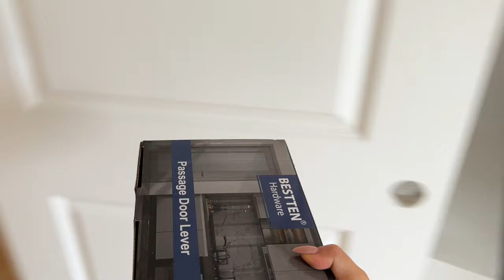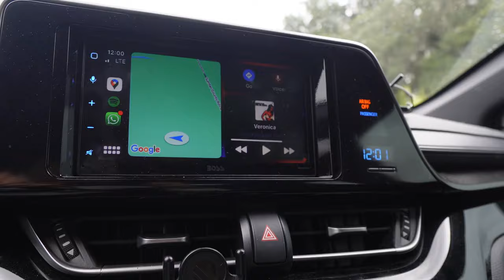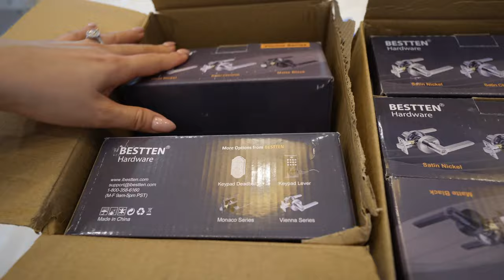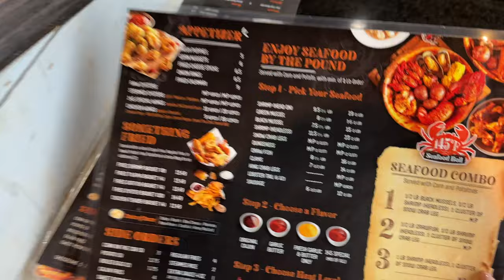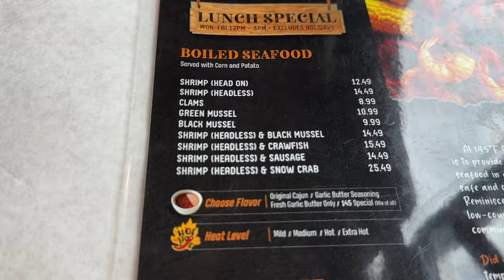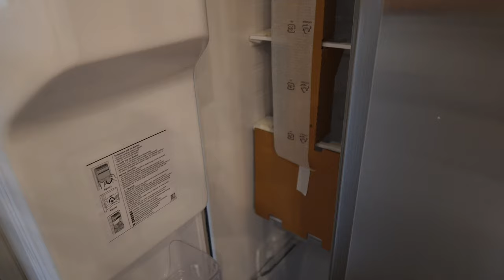La Casa Nueva Esta En La Recta Final + Tenemos Agua, Ceramica Y Mas + Llegaron Los Electrodomesticos